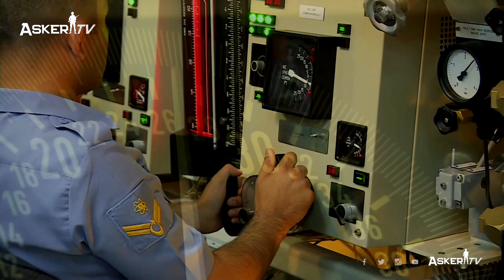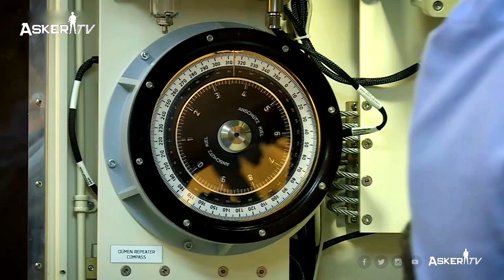Yerli üretim Denizaltı Dalış Simülatörü | HAVELSAN